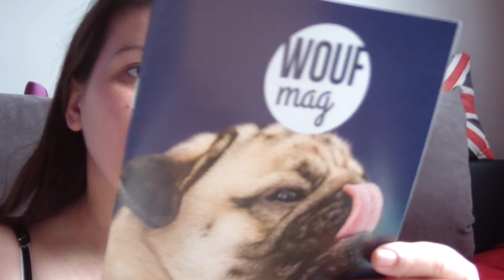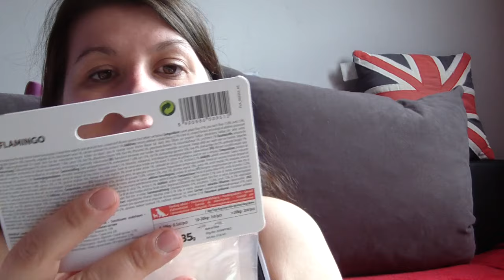woufbox de juin 2019